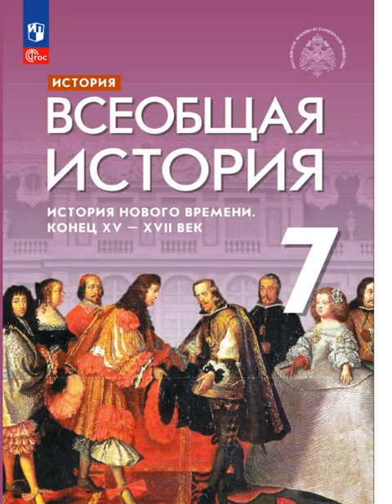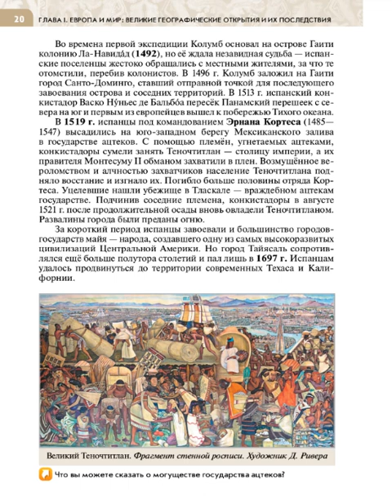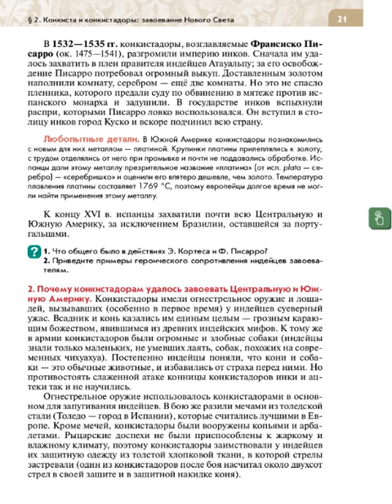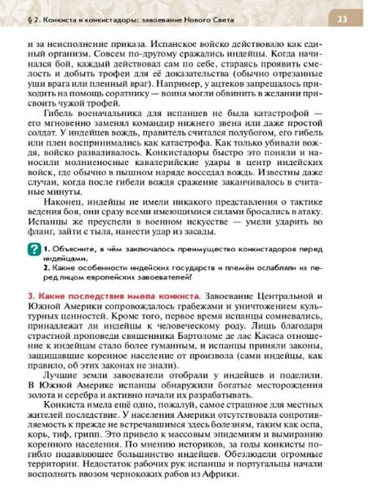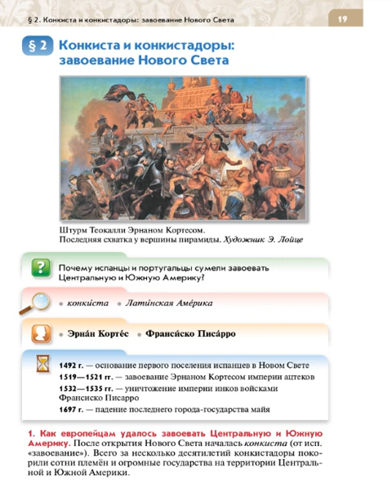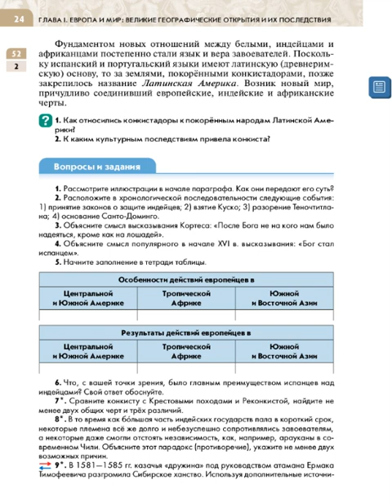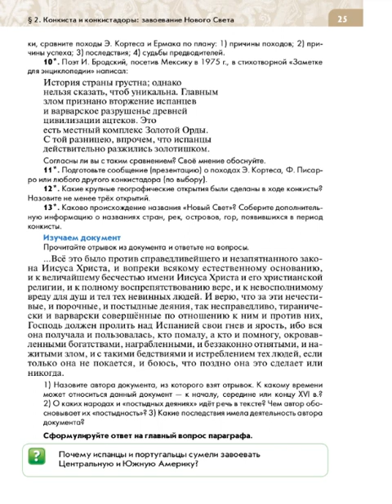Всеоб. История 7 кл. §2 Конкиста и конкистадоры: завоевание Нового Света